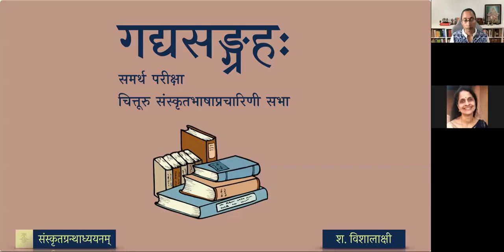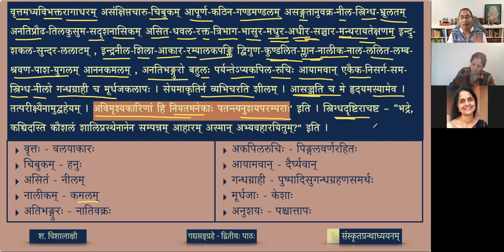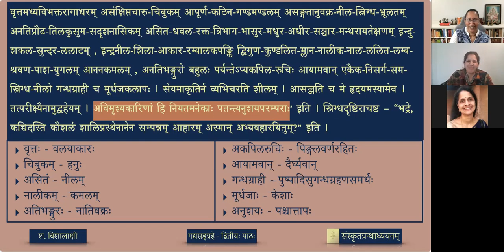गद्यसङ्ग्रहः — ०६ गृहिणीगुणाः - भागः १ (lesson)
The present selection describes the virtues of a wife through the story of Shaktikumāra's search for a good wife.

पाठः ०६ - गृहिणीगुणाः (भागः १)